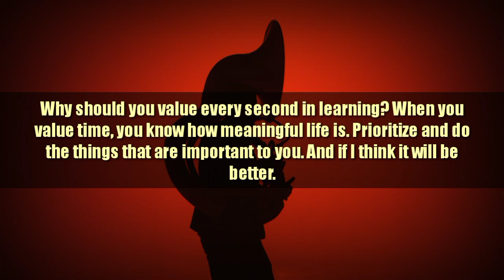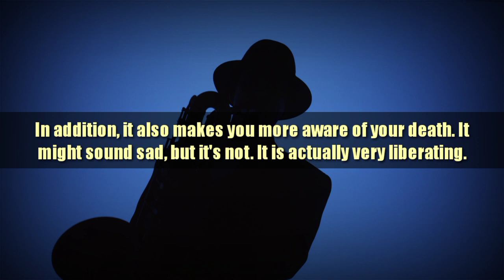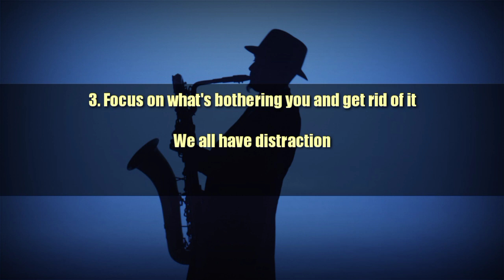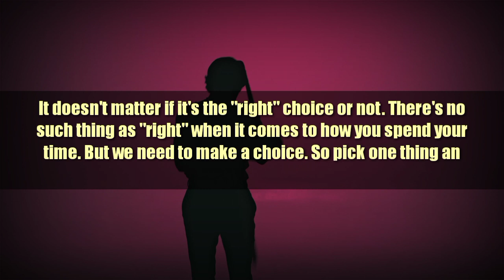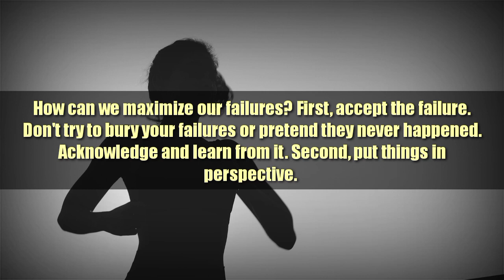5 tips to start appreciating your time and making the most of it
Lifestyle, Time cannot be repeated and no one knows the future, therefore we must be wiser in using time. Here are 5 tips to maximize your time.